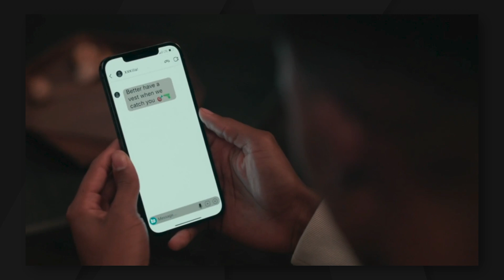WILL ain't going nowhere CARLTON... Man UP GOOFY! | PEACOCK BEL-AIR SEASON 1 EPISODE 3 BREAKDOWN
BEL-AIR the 2022 Reboot of Hit Sitcom, “Fresh Prince of Bel Air” has arrived on Peacock and it is incredible… Let’s talk about it…

Episode # 3
Season # 1
About the Episode:
Premiered on: February 9, 2022

If you LOVE BEL-AIR ….

💥WANT EVEN MORE CONTENT??? 💥

CAST:
Jabari Banks as Will Smith
Karrueche Tran as Ivy
Duane Martin as Steven Lewis
April Parker Jones  as Viola 'Vy' Smith
Charlie Hall as Tyler Laramy
Joe Holt as Fred Wilkes
Stevonte Hart  as Tray Melbert
Jimmy Akingbola as Geoffrey
Simone Joy Jones  as Lisa
Scottie Thompson as Angela
Jon Beavers  as Kylo
Tyler Barnhardt  as Connor Satterfield
Rachel Leyco as Chloe
Bayley Corman  as Hannah Lennox / ...
Eazy the Block Captain as Rashad Denton